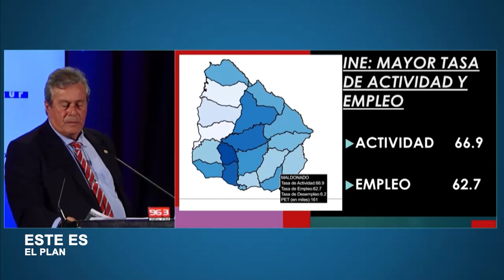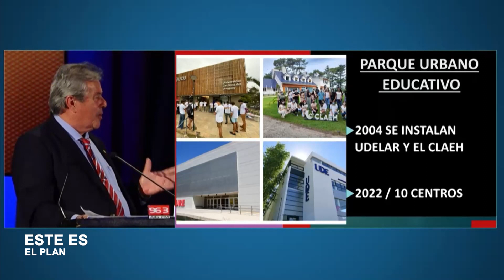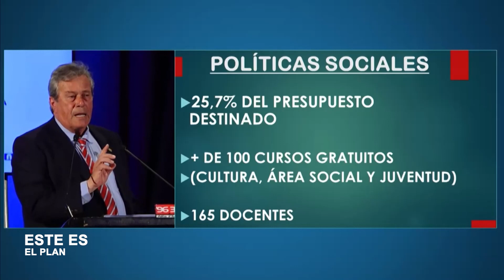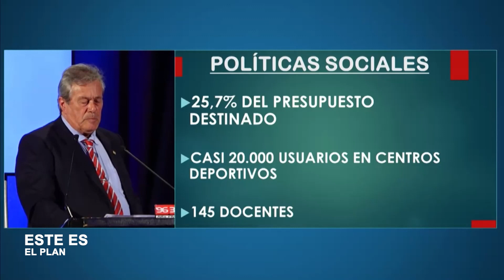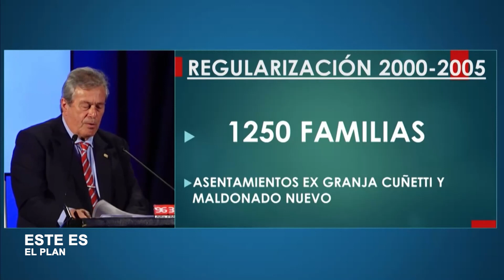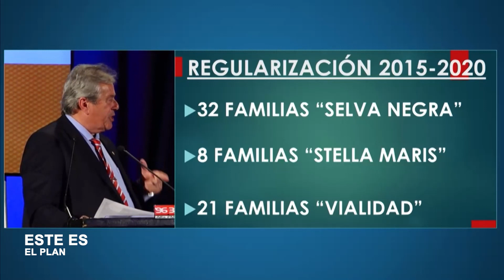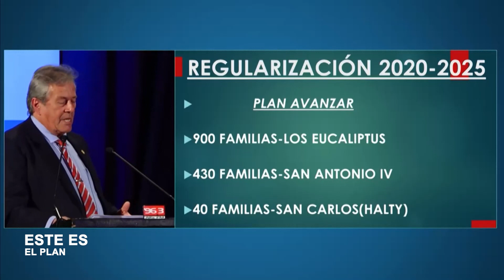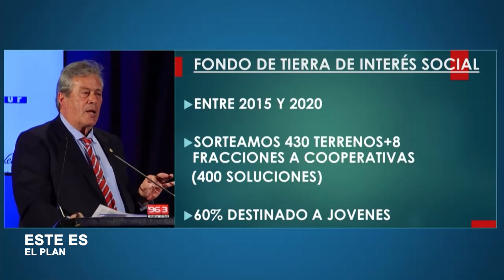ESTE ES EL PLAN (5) DOMINGO 20 11 2022 BLOQUE 03